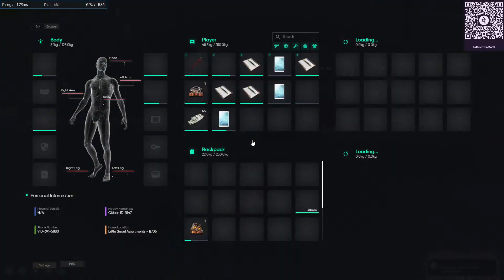Forever OG | Freddy Hernandez | Nopixel 4.0 India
IndiGG is India's largest gaming community in which you can complete quests for different games and get rewarded for your time and effort. Create your own clan, play games and invite your friends to join your clan.

Welcome Everyone,
This is Amarjit Samant A.K.A Freddy Bro, My motive of starting the channel is to show my story telling skills through a GTA Roleplay. Currently I am playing character goes by the name- Freddy Hernandez.

                                                - UPI Id- amarjeetsamant7@oksbi

Laptop specs
Acer Nitro 5
CPU- Ryzen 7 5800H (3.20 Ghz)
GPU -Nvidia RTX 3050ti laptop edition (4GB)
Storage -256 GB M.2 SSD +  500 GB SATA III SSD
Keyboard- RedGear MT01S